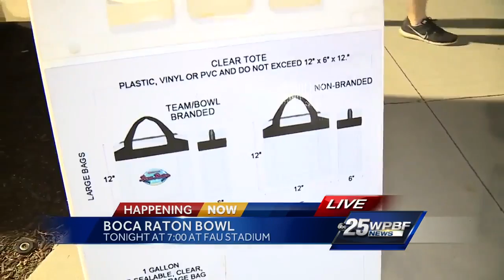Boca Raton Bowl